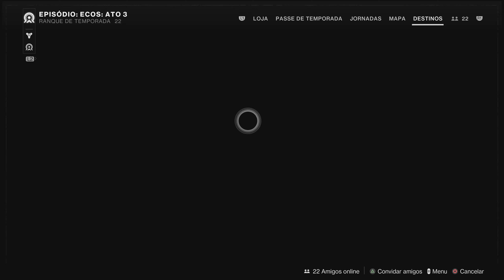Destiny 2 - parte 403